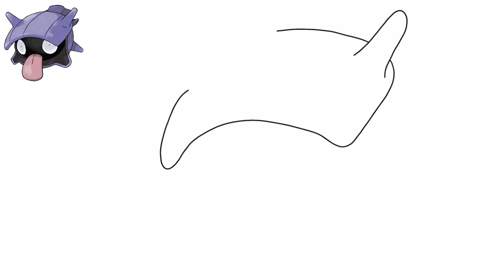How To Draw SHELLDER POKEMON #090 | Generation 1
Learn how to draw SHELLDER POKEMON EASY! Easy step by step drawing tutorial. Grab your pen and paper and follow along as I guide you through these step by step drawing instructions.